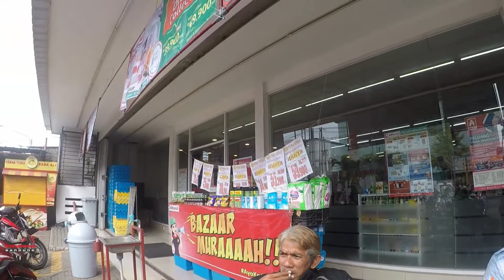Siloam Hospital 🏥 2